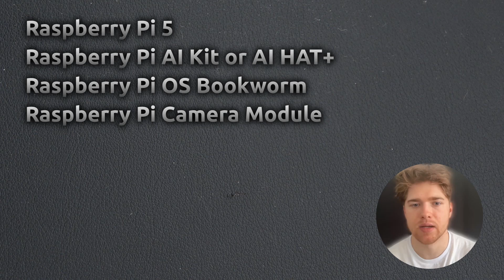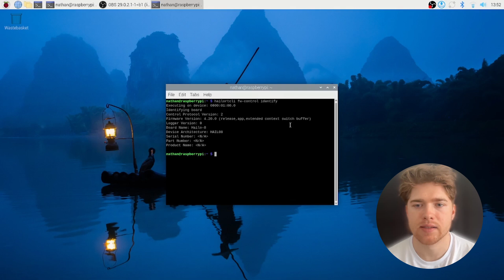Raspberry Pi 5 + HAILO NPU: Real-Time AI Object 🎯 & Pose Detection 🕺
🎥 Real-Time AI on Raspberry Pi 5 – Object & Pose Detection with the Raspberry Pi AI Kit

Welcome to pi3g, your go-to partner for professional Raspberry Pi hardware, software, and embedded AI solutions.

In this video, we demonstrate how the Raspberry Pi AI Kit, powered by the HAILO-8 and HAILO-8L NPU, brings advanced AI capabilities like object detection and pose estimation to the Raspberry Pi 5. With the help of rpicam-apps, you'll see real-time inference directly on the Pi — fast, efficient, and locally processed.

🧠 What You’ll See:

Real-time object detection with bounding boxes
Human pose estimation with 17-point key tracking
Smooth integration with the official Raspberry Pi Camera Module
Fast and efficient AI processing via Hailo-8L on the Raspberry Pi 5

📚 Hungry to learn more?

📦 Hardware Used:

Raspberry Pi AI Kit (M.2 HAT+ with Hailo-8L)
Camera Module 3

🧰 Software Stack:

Raspberry Pi OS (64-bit Bookworm)
Hailo software suite
rpicam-apps with integrated AI post-processing demos